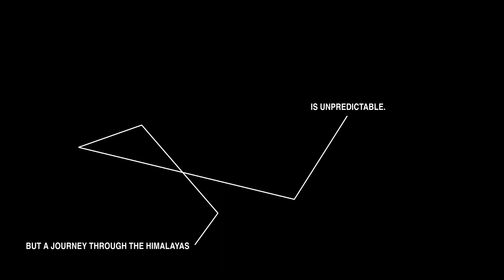Royal Enfield Himalayas // DESIGN RELEASE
// DESIGN RELEASE

Clients - ROYAL ENFIELD
Mohit Dhar Jayal - Chief Brand Officer
Adarsh Saxena - Global Brand Lead
Aiyappa Ponnappa - Brand Manager
Naomi Mitchell - Program Manager

Creative Agency - DROGA5
Chief Creative Officer - Shelley Smoler
Group Creative Director - Matt Hubbard
Creative Director - Ed Redgrave
Snr. Creative - Pete Giblin
Creative - Oscar Gierup, Cameron Turner-Lowe & Conor Hamill
Chief Strategy Officer - Damien Le Castrec
Planners - Aaron Harridge, Liv Francis Cornibert
Head of Design - Stephanie McArdle
Design Director - Matteo Alabiso
Designers - Anya Landolt, Julia Kuisma & Kateryna Kotikhina
Motion Designers - Mike O'Brien & Rob Wicksteed
Group Account Director - Josh Morgan
Account Director - Ben Allan
Head of Production - Peter Montgomery
Snr. Producers - Tom Falck & James Plaxton
Head of Studio - Tim Larke
In-House Editor (BTS) - Justin Stokes

Photography - Puro ManagementAchille Mauri - PhotographerClaudia Decaro - Photographer Assist.
TALENTCS Santosh Sunder Singh Jesslina Nayyar Noor Jahan